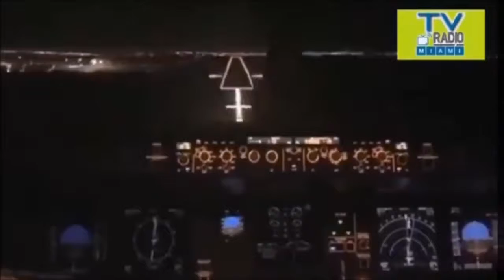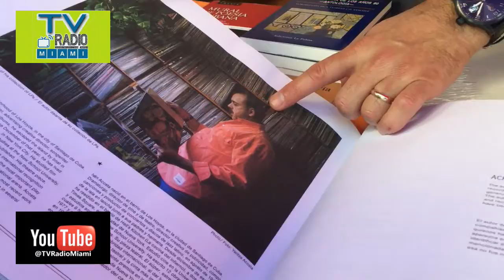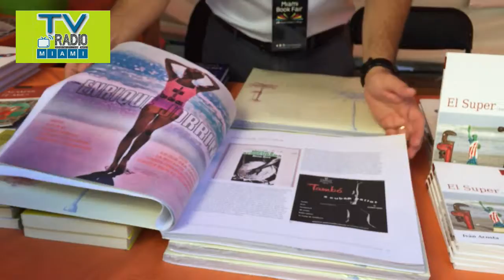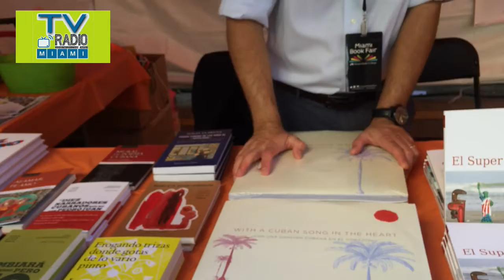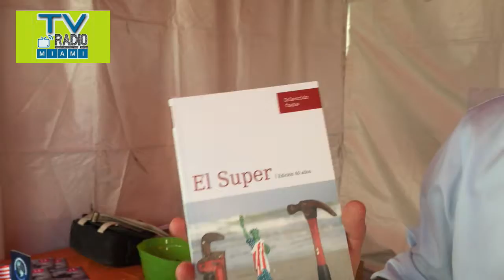TVRM. Visitando la Feria del Libro Miami 2017. Entrevista al periodista y editor Luis Leonel León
Agustin Rangugni, director de TVRadioMiami.com, RadioMiami.us y LideresLatinos.com, entrevista al cubano Luis Leonel León,  periodista y director de "Colección Fugas", que presentó obras de Armando de Armas, Carlos Alberto Montaner e Iván Acosta, distinguidos escritores, en el marco de la exitosa Feria del Libro Miami 2017.